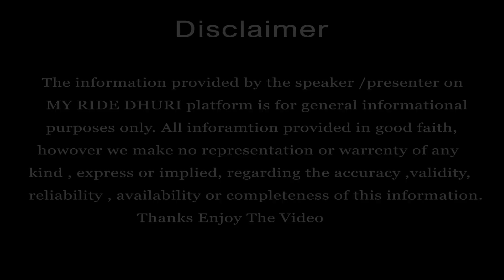30 ਹਜਾਰ ਦੇਕੇ ਲੈ ਜਾਓ Top ਦੀ ਕਾਰ || cheapest cars in ludhiana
30ਹਜਾਰ ਦੇਕੇ ਲੈ ਜਾਓ Top ਦੀ ਕਾਰ || cheapest cars in ludhiana

Kamal auto deals Ludhiana
Address :- Gill road nearGNDE COLLEGE

kamal auto deals
my ride dhuri
birla autos ludhiana
car sale in punjab
manukhta_di_sewa_sab_ton_waddi_sewa
 39 ਹਜਾਰ ਦਾ ਰੇਟ, ਗੱਡੀ ਜਵਾ ਨਵੀ ਤੇ ਜਵਾ ਘੱਟ ਪੈਸਿਆ ਵਿੱਚ ਖਰੀਦੋ

Sanj tv
Sukh 13 production
Pb 13 car bazar
Manukhta di seva
My country my ride
My exiting Vlogs
Saurabh Joshi
Aaj Tak
Chardhikla
Dharmik song

tractor
car
scorpio
kite
toyota hyryder 2022
splendor modified
thar modified
alto k10 new model 2022
swift dzire
bolero modified
alto k10
swift modified
fortuner 2023
maruti 800
swift car
alto modified
verna modifieD
Gurpreet Kotli
NRI Punjabi TV
News18 Punjab/Haryana/Himachal
Punjabi Lok Channel
PUNJABI TV
Asli Punjabi Official
Roots Punjabi
CINE PUNJABI
LOK AWAZ TV
Rahulsharma_2451
Kaint Punjabi (ਘੈਂਟ ਪੰਜਾਬੀ)
pb13production
Lakha Films
Jassimultani

Use car for sale Chandigarh Most Cheapest Used Cars

New car,
second hand car,
old car,
sidhu mosewala song,
my ride dhuri,
jimny,
fauji car bazar,
pb13 car bazar,
patran car bazar,
maruti jimny,
punjabi all songs,
amrit pal singh,
amritpal singh,
sasti car,
satgur car bazar chandigarh,

For Sale, Used Cars Bazar, Used Car, Used Cars For Sale

OLX Autos I Mix Segment Usedcar in

Repair ਤੇ ਤੇਲ ਖ਼ਰਚਾ ਤਾਂ ਹੈ ਈ ਨੀ | Alto K10 ਲਈ ਨੂੰ 13 ਸਾਲ ਹੋਗੇ | ‎@Sandeepmotors77

इससे सस्ता मोबाइल कहीं नही मिलेगा! Iphone 14 Pro Max Samsung S23 Ultra @FAXWORLD

ਕੂੜੇ ਦੇ ਰੇਟ ਚ ਟੌਪ ਦੀਆਂ ਕਾਰਾਂ 😳Cheapest Car Market 🥳 💥@myridedhuri @gurivlogs8377

ਨਵੀਂ ਕਾਰ ਦੇ ਜਾਗੇ ਭਾਗ ਕਰਤੀ ਵੀਰਾਂ ਨੇ ਪਾਲਕੀ ਸਾਹਿਬ ਤਿਆਰ ਕਰੋ ਜੀ ਦਰਸ਼ਨ || Palki sahib @myridedhuri

Simran te sukhrana🙏

ਸਿਰਫ 99 ਹਜ਼ਾਰ ਚ ਲੈ ਜਾਓ Top ਦੀ ਕਾਰ || second hand cars in Haryana @gurivlogs8377

27 May Weather info punjab, Punjab weather today, Weather update today punjab, Mausam punjab report

Used Cars With Heavy Discount 🔥| Top Trending Cars | Scorpio, Innova, Venue, Fortuner | sk vlogs

OWNER NRI || 75 ਹਜਾਰ ਰੇਟ ਸਿਰਫ - ਮਾਲਕ ਬਾਹਰ ਰਹਿੰਦੇ ਨੇ ਤੇ ਗੱਡੀ ਘਰੇ ਵਿਹਲੀ ਖੜੀ ਹੈ ਤਾ ਵਿਕਾਉ

Second hand cars l second hand cars in Chandigarh l second hand cars for sale l used cars

11 ਪਸ਼ੂ ਵਿਕਾਊ, 11 Animals for Sale

Breaking : ਜੂਨ ਤੋਂ ਬਾਅਦ ਨਹੀਂ ਵਿਕਣਗੇ ਪੈਟਰੋਲ ਵਾਲੇ ਵਾਹਨ ? ਪੈਟਰੋਲ ਵਾਹਨਾਂ 'ਤੇ ਪਾਬੰਦੀ! ਸੁਣੋ ਪੂਰਾ ਅਪਡੇਟ

ਜਵਾ ਨਵੀ ਸਵਿਫਟ ਗੱਡੀ ਤੇ ਜਵਾ ਹੀ ਸਸਤੀ, ਰੇਟ ਅੱਧੇ ਤੋ ਵੀ ਘੱਟ ਰੱਖਿਆ ਲੋੜ ਕਰਕੇ ਵਿਕਾਉ - Top model new swift car

80 ਹਜਾਰ ਤੋਂ ਟ੍ਰੈਕਟਰ ਸ਼ੁਰੂ || Barnala tractor Mandi || used tractor ​⁠​⁠@myridedhuri

ਕਾਰ ਲੈਜੋ ਬਿਨਾਂ ਪੈਸੇ ਦਿੱਤੇ || ਸਾਰੇ ਪੈਸੇ ਕਿਸ਼ਤਾਂ ਚ || used car in sangrur ​⁠@myridedhuri

Big News of Punjab | 07 ਜੁਲਾਈ 2023 | Punjabi News | 07 July 2023 | PUNJAB WEATHER TV

second hand car in chandigarh lowest price l second hand car in chandigarh 2023 l used car bazar

80 ਹਜਾਰ ਤੋਂ ਟ੍ਰੈਕਟਰ ਸ਼ੁਰੂ || Barnala tractor Mandi || used tractor ​⁠​⁠@myridedhuri